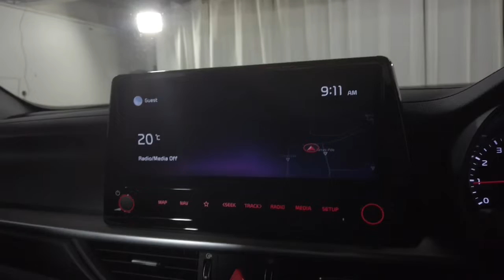2021 Kia Cerato Ryde, Sydney, New South Wales, Top Ryde, Australia 285484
Used 2021 Kia Cerato  available in Ryde, New South Wales at North Shore Mitsubishi.

Huntermotive
603 Victoria Road